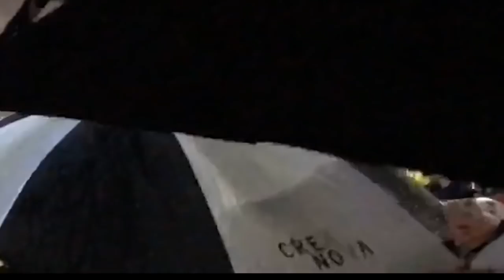Việt Khang vừa cất tiếng hát làm ứa nước mắt hàng triệu con tim tại Hoa Thịnh Đốn